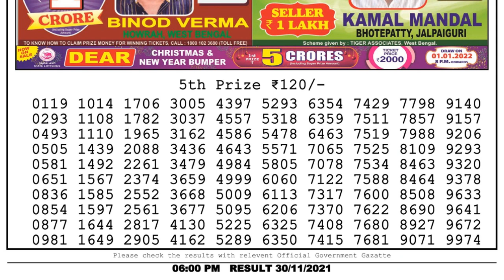Nagaland Lottery Sambad Result | Dear Lottery